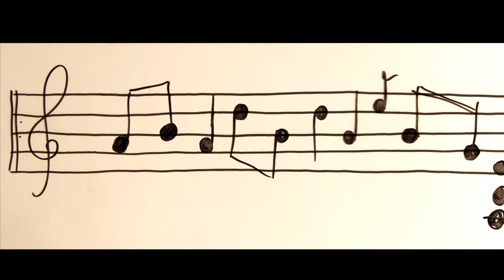Džambo Agusev Orkestar - Latino Istanbul - STRAY SONGS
Džambo Agusev Orkestar playing Latino Istanbul at Fokionos street for Stray Songs, a series of web videos featuring bands and musicians playing live in the city of Athens.